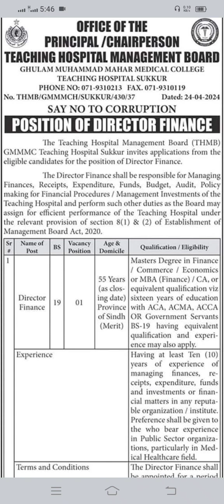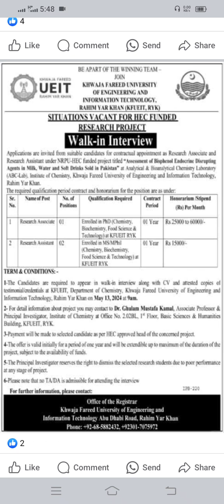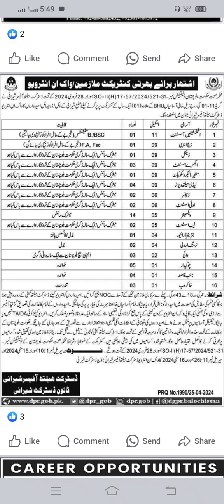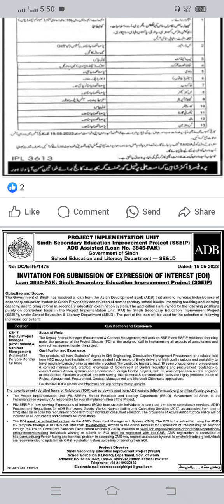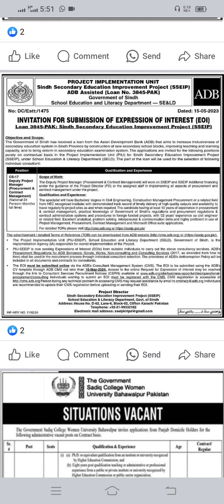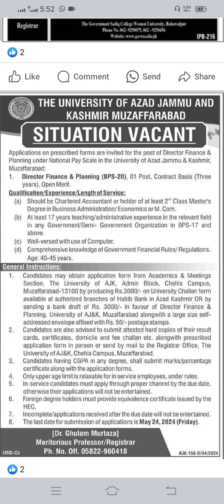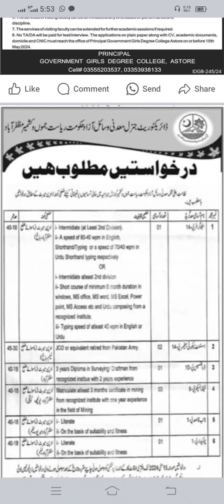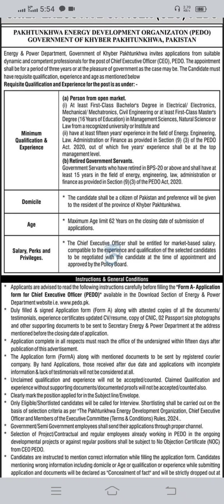آ ج کی سرکاری نوکریاں کن کن سی آئی ہیں گورنمنٹ جابز پورے پاکستان سے شائع ہونے والی سرکاری نوکریاں